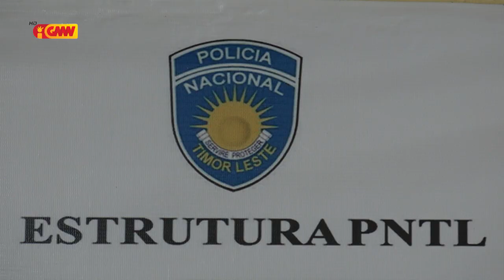FM husu Komando PNTL ho F-FDTL atu loke Prosesu Investigasaun ba Membru ne'ebe Involve iha Kazu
FM Joao Almeida husu Komando PNTL ho F-FDTL atu loke Prosesu Investigasaun ba Membru ne'ebe Involve iha Kazu ne'e